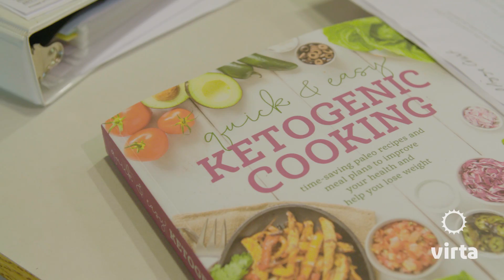Reversing Diabetes: Dr. Rachel Meek's patients' success lowering A1c and weight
Physician Rachel Meek discusses the success of her patients with type 2 diabetes who were treated by Virta Health, the first clinically-proven treatment to safely and sustainably reverse type 2 diabetes without the use of medications or surgery. Many reported that they reduced their HbA1c, lost body fat and gained muscle, reduced joint pain, experienced better energy and mental clarity, and improved their cholesterol.